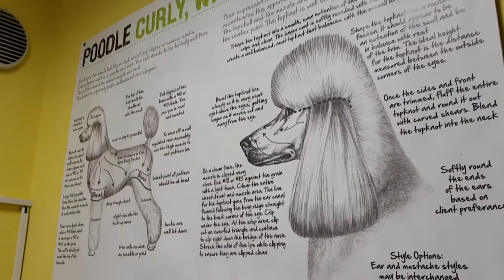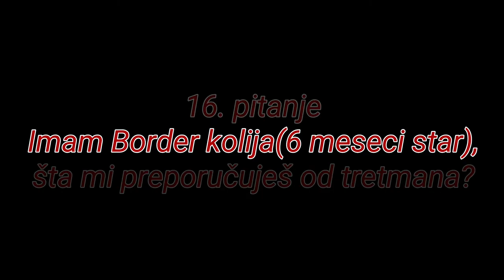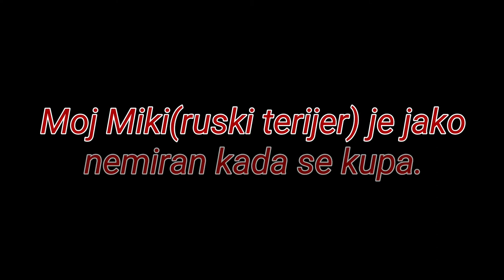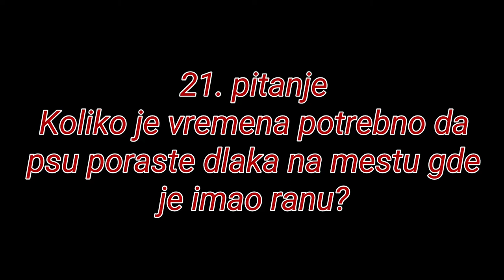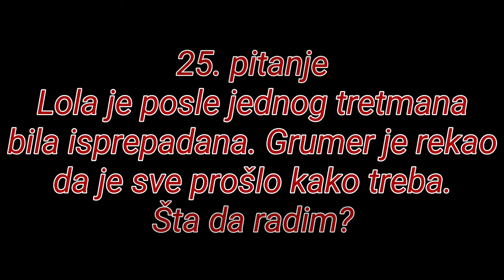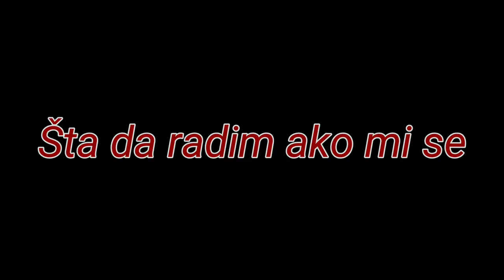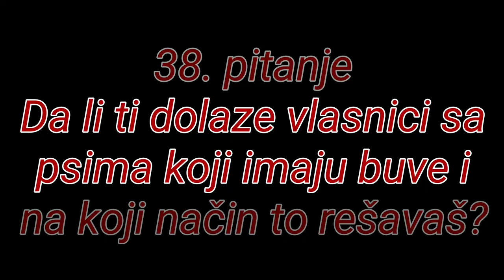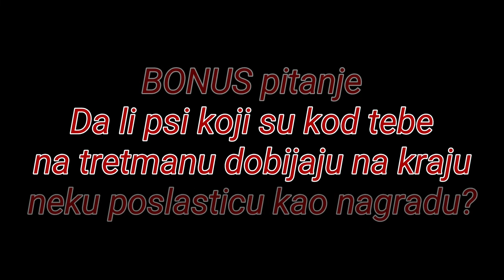Koliko cesto pas treba da se kupa? Pitanja i odgovori / How often do dogs need grooming? Q&A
Poslali ste dosta pitanja za mog grumera na mom instagram profilu. Odgovorila je na sva, pa... Izvolite. Uzivajte. :)
Salon Kuca Dobrica se nalazi u Beogradu, u ulici Ratka Mitrovića 181a. :)

You sent a lot of questions for my groomer on my IG. She answered on all of them, so...here they are. Enjoy :)

0:00:00 • Adam Vitovsky - Stratosphere

0:03:23 • Kevin MacLeod - Inspired

0:08:07 • Kevin MacLeod - Nowhere Land

0:10:19 • BenSound - Summer

0:13:58 • BenSound - A New Beginning

0:16:33 • Adam Vitovsky - One Story

0:18:39 • Adam Vitovsky - Care

0:21:31 • Silent Partner - Blue Skies

0:24:15 • BenSound - Little Idea